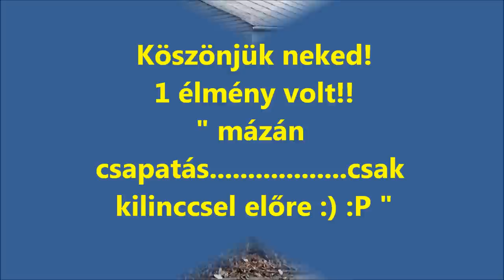Milisits György Hosszúhetény-Máza Szlalom bajnokság 7. futam AGROSZÁSZ KUPA 2011-10-02